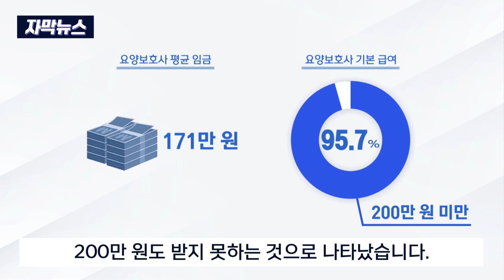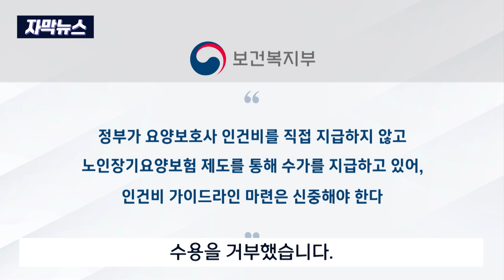[자막뉴스] "17년 베테랑도 최저임금".. 요양보호사 호봉제 도입 촉구 (2024. 7. 1 원주MBC)